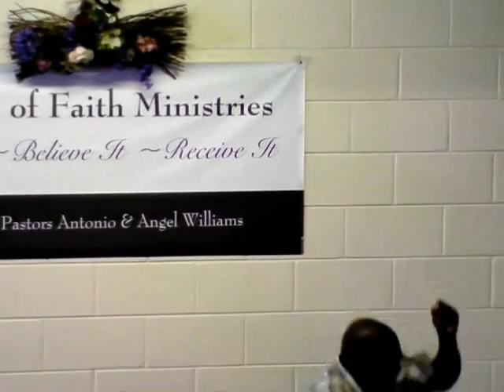Go Get It Part II